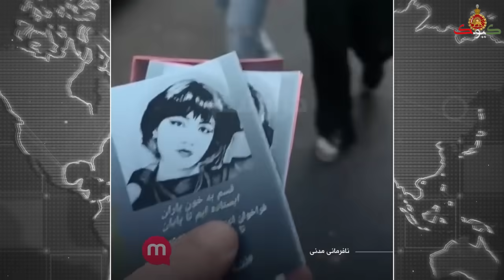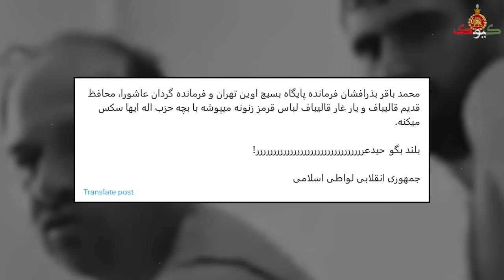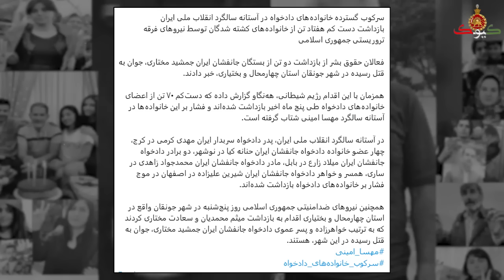فراخوان بزرگ خانواده مهسا امینی برای سالگرد انقلاب ملی